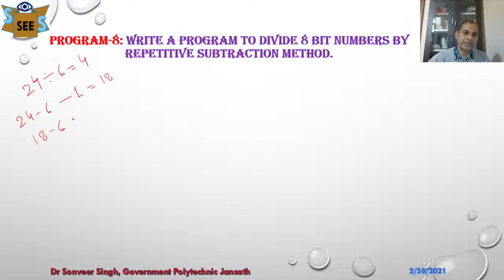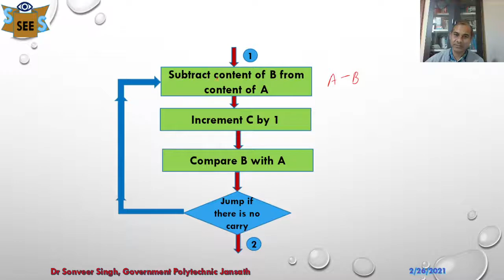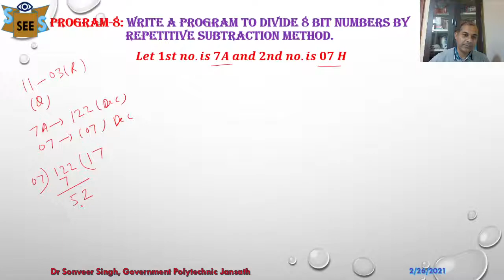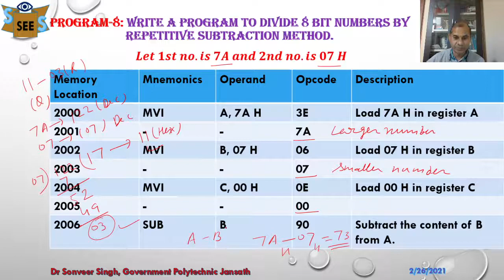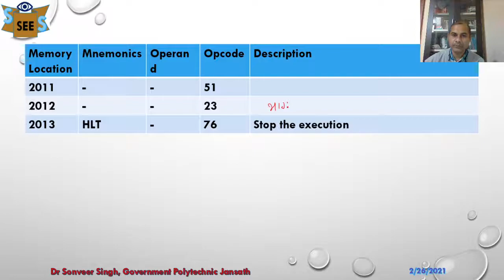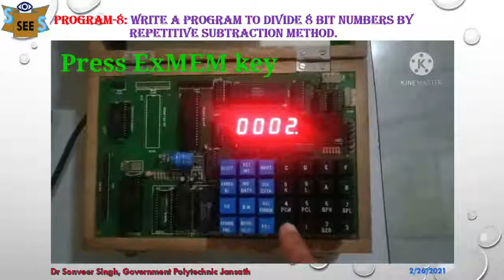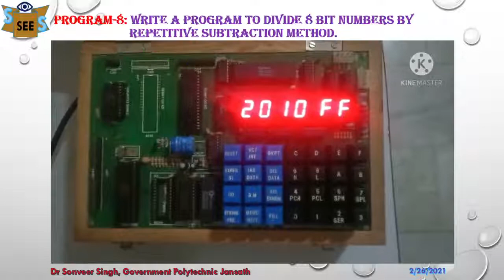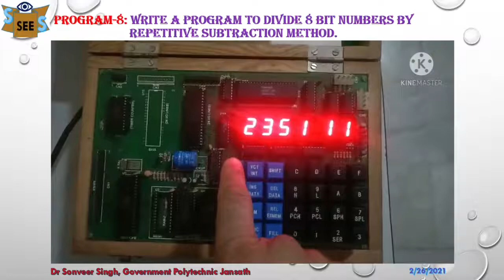M&PD_Lab_09_Program_8: Division of 8 bit numbers by repetitive subtraction method, Experiment on Kit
Lab session @ Dr Sonveer Singh: Simplifying Engineering Education